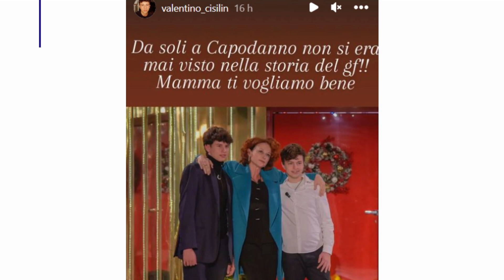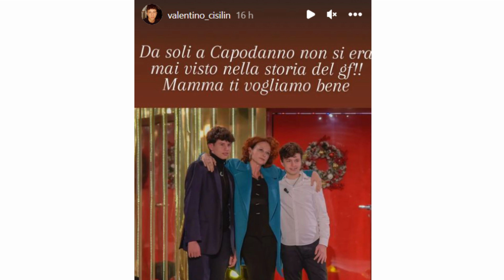🔵GRANDE FRATELLO: BEATRICE LUZZI IN LACRIME "I MIEI FIGLI HANNO..." - TUTTI SCONVOLTI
Cosa potrebbe essere successo ai figli di Beatrice Luzzi? Guarda il video per scoprire di cosa si tratta.  Buona visione!